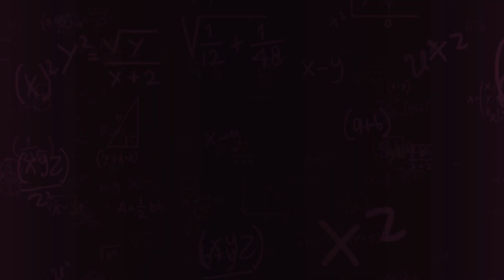miniTV ab FireTV par bhi😎 | PhysicsWallahOnminiTV WatchFree | Physics Wallah | Amazon miniTV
miniTV ab sirf phone tak limited nahi hai Physics Wallah jaise amazing shows dekho FireTV ki help se bade screens par😎